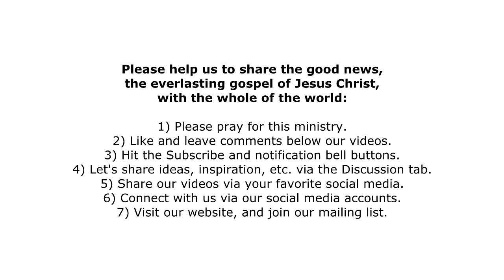UK Street Preaching: Central Milton Keynes, England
Donate — Your donation will help us, immeasurably, to grow our OnFireForGod.today (OFFG) ministry and reach more of the lost, throughout the whole of the world, with the everlasting gospel of Jesus Christ. Thank you!

In this video Sean M. Madden, co-founder of OnFireForGod.today, is preaching the good news in Central Milton Keynes, Buckinghamshire.

Please help us to share this good news — the true faith-based gospel — with the whole of the world, for now, via the streets of the largely God-forsaking UK:

1) Please pray for this ministry.
4) Let's share ideas, inspiration, etc. via the Discussion tab.
5) Share our videos via your favorite social media.

And please reach out via email  if you'd like to work with us to bring the gospel to your hometown or city — anywhere in the world — or if you'd like to be, truly, on fire for God today alongside us!

In all things, praise the Lord! And may He bless you today.

Helpful Links — The below links will help you to better understand our OnFireForGod.today (OFFG) ministry

OFFG Facebook community — do join us!

How to Be Absolutely Certain You're Going to Heaven! (a thorough 21-minute gospel presentation, with on-screen King James Bible Scriptures):

Thank you for your consideration. Let's be, truly, on fire for God together!